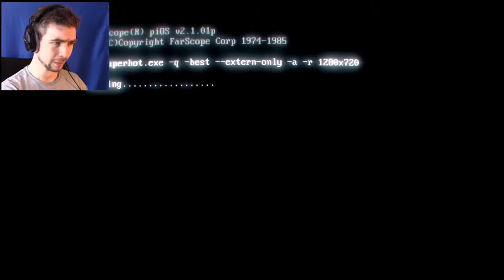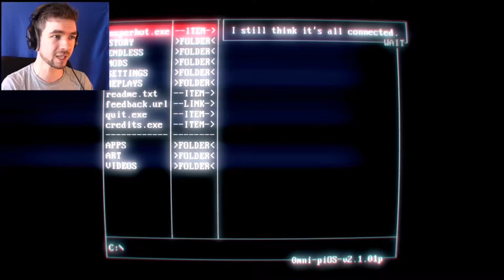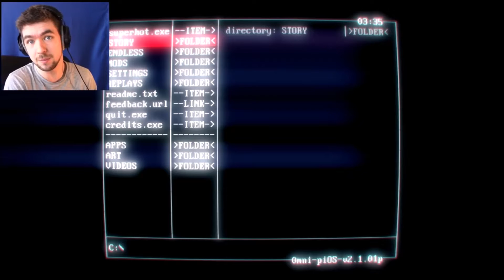BULLET TIME SUPERHOT #1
If there is a video you'd like, me to make a little faster. Then just write it down in the comment and I will Make it in a hurry :)